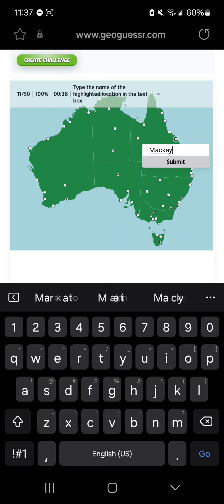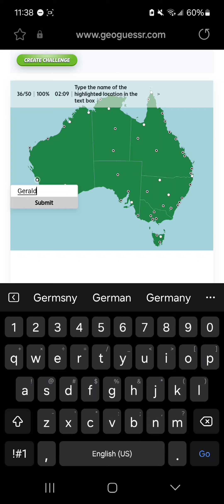[FWR] Touch Web - Australia Cities Difficult in 2:50.558 [Type]